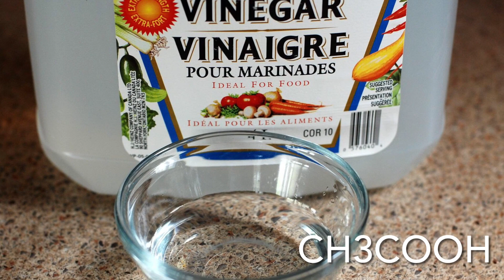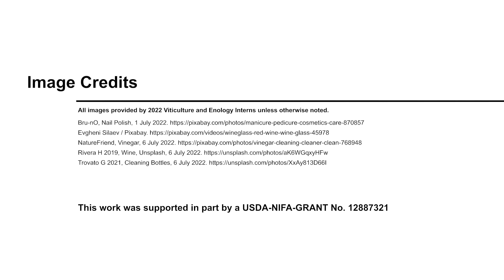Volatile Acids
Did you know about the volatile acids in wine? Watch this video to find out about volatile acids, how we can test for them, and how wineries can reduce their presence.